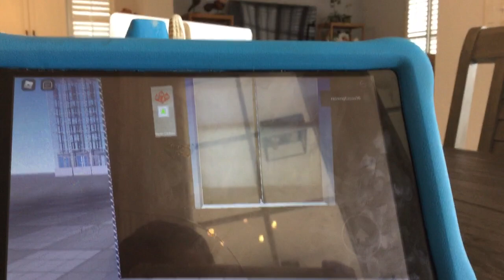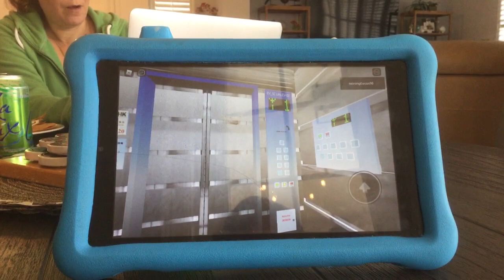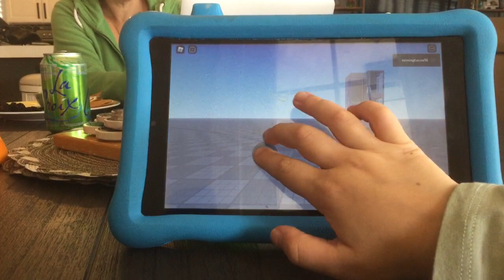January 22, 2022